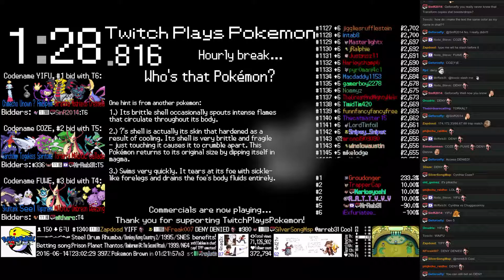Twitch Plays Pokémon Battle Revolution - Match #47448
Match #47448 [Blue: Shellder, Alakazam, Torchic] vs [Red: Volbeat, Glaceon, Mew]